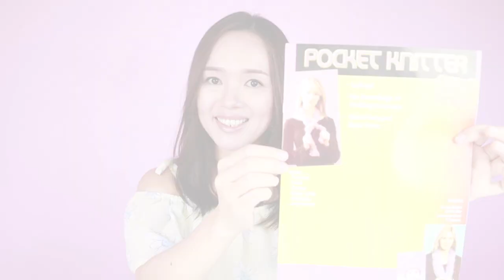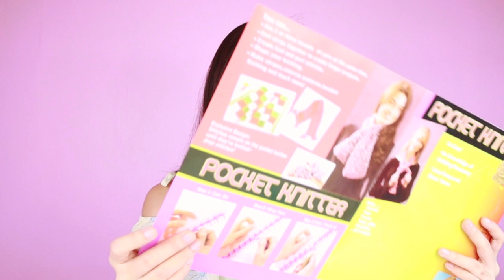รีวิวหวีถักนิตติ้ง Pocket Knitter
Pocket Knitter หรือ หวีถักนิตติ้ง อีกตัวช่วยที่ทำให้การถักนิตติ้งเป็นเรื่องที่ง่าย และสะดวกรวดเร็วมากยิ่งขึ้น แม้ไม่มีพื้นฐานการถักนิตติ้งมาก่อน ก็สามารถทำผ้าพันคอ ถุงมือ กระเป๋า หมวกนิตติ้งได้อย่างง่ายดาย อีกทั้งขนาดที่เล็กจึงสะดวกในการพกพาไปในที่ต่าง ๆ

ในคลิปนี้บีจะสาธิตวิธีเริ่มต้นงาน, วิธีถักลายนิต ลายเพิร์ล, วิธีปลดห่วง และวิธีถักผ้าพันคอแบบง่าย ๆ ค่ะ
Theme music:
1. Ukulele Beach โดย Doug Maxwell
2. Swipesy Cakewalk โดย E's Jammy Jams
3. Tonto โดย Silent Partner